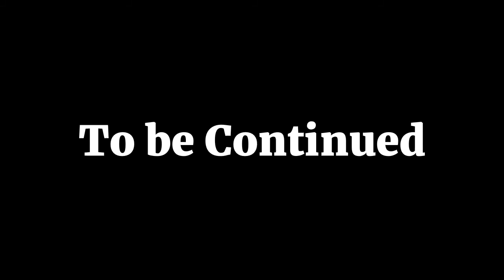Squid Game But With Doge Part -2 || Doge Meme